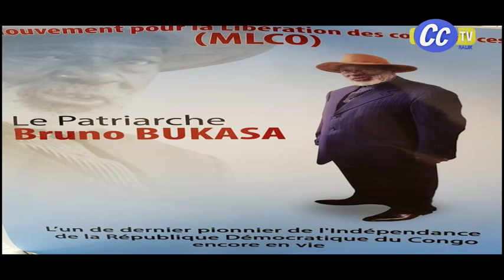CONSTANT MUTAMBA SERAIT-IL EMPOISONNÉ ? REPONSE DANS CETTE VIDEO